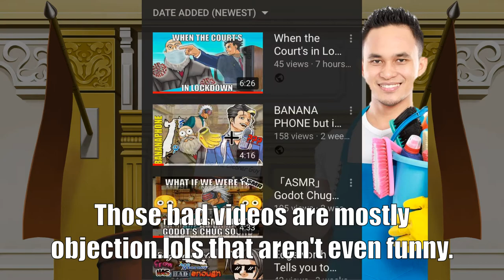Cleaning the Courtroom (Brief Channel Update)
Jimbo, the cleaner of the courtroom rants at you for 2 minutes about some slight changes to this channel, and its future. Also he really does not like having to clean up bird poop.

«**HOLD IT!** See me elsewhere & interact with the community!»

«**HOLD IT!** Useful Links for my Channel!»

«**HOLD IT!** Synopsis of the Video & Comments!»
This is a small channel update video. This is by far not the normal type of content I make, but I made this not just for a "channel update" reason, but also so it can serve as a little archive of old videos: the 12 "Old-Style" videos which I now want to unlist and keep away from cluttering my channel main page, but I don't want to delete them/private them. So this video can serve as basically a 'condensed' platform for all of them. They will no longer show up in search results, and you can find them just below here. Other than that this isn't a very useful or funny video! It's just something I cobbled together in a night to explain that I won't be able to do an upload for a while (I'm very sorry, 4 people who subscribed to me just yesterday!), and also for said archiving purposes.

«**HOLD IT!** Links to the Unlisted Videos!»
In order of upload:

Almost all characters in this video belong to Ace Attorney and Capcom, including Phoenix Wright and so on. Most audio, whether sound effects or music, as well as most images and visuals, whether sprites or UI, also belong to these companies. This video uses these materials in a transformative way, but I do not own these materials.